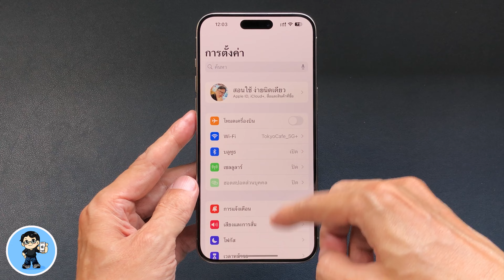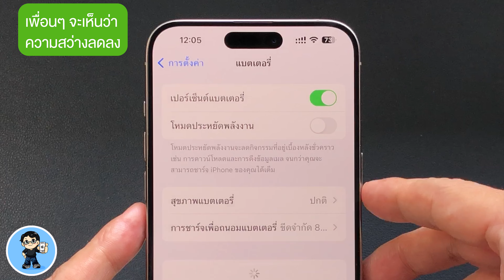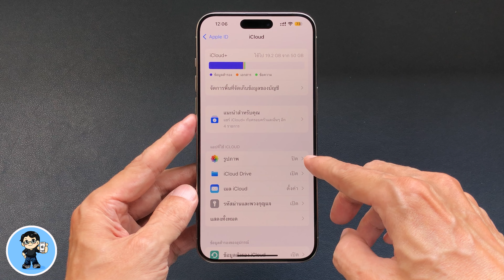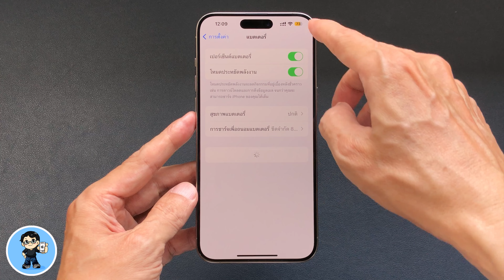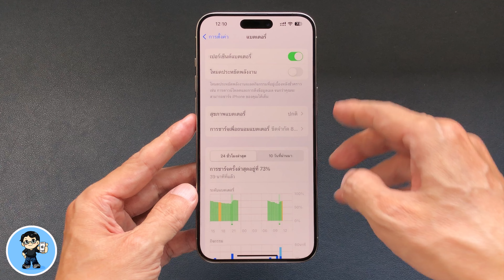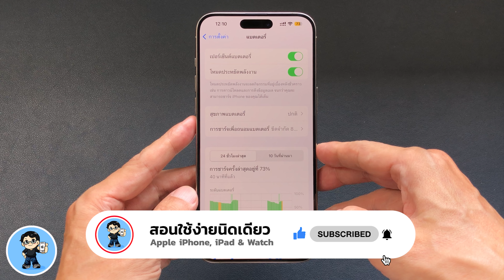จะเกิดอะไรขึ้น...เมื่อเปิดโหมดประหยัดพลังงาน iPhone ส่งผลเสียต่อเครื่องจริงเหรอ?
"ความจริงเกี่ยวกับโหมดประหยัดพลังงานบน iPhone และ iPad ที่คุณต้องรู้!"
เพื่อนๆ หลายคนสอบถามกันเข้ามาว่า เราไม่ควรเปิดโหมดประหยัดพลังงานบน iPhone หรือ iPad  บ่อยๆ จริงเหรอ ส่งผลเสียต่อเครื่องรึเปล่า หรือมีเหตุผลอะไรที่ไม่ควรใช้ฟีเจอร์นี้รึเปล่า ฟีเจอร์นี้ควรจะใช้หรือไม่ ใช้แล้วเป็นยังไง ทำให้เครื่องช้า เครื่องพัง แบตเตอรี่เสื่อมจริงรึเปล่า ในคลิปนี้เราจะมาหาคำตอบกัน! โหมดประหยัดพลังงานมีจุดประสงค์เพื่อช่วยลดการใช้พลังงานเมื่อแบตเตอรี่ใกล้หมด ซึ่งมีประโยชน์และไม่มีผลเสียต่อเครื่อง iPhone หรือ iPad ของคุณเลยครับ เราจะอธิบายถึงวิธีการทำงานของโหมดนี้และผลกระทบต่อประสิทธิภาพของเครื่องอย่างละเอียด อย่าพลาดที่จะรับชมเพื่อความสบายใจในการใช้งานนะครับ!

🌟 iOS 17.4.1 มาแล้ว มีอะไรใหม่ อัพเดตดีไหม?

🌟 iOS 17.4 สรุป 34 ฟีเจอร์ใหม่ ดูจบใช้เป็นทันที การเปลี่ยนแปลงครั้งประวัติศาสตร์!

🌟 iOS 17.3.1 มาแล้ว มีอะไรใหม่ แก้ไขบั๊กอะไรบ้าง ต้องอัพเดตไหม

🌟 iOS 17.3 ตัวเต็มมาแล้ว 8 ฟีเจอร์ใหม่ ดูจบใช้เป็นทันที!

🌟 iOS 17.2 | 37 ฟีเจอร์ใหม่ล่าสุด ดูจบใช้เป็นทันที